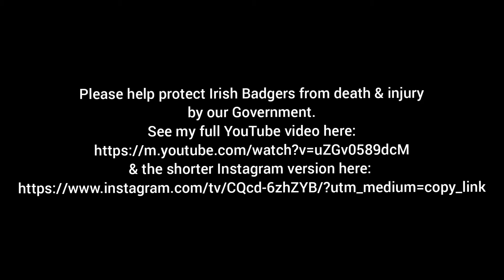European Badgers in colour and B&W at two locations. Watch out for spying eyes! See description.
European Badgers (Meles meles) in colour and black and white filmed at two locations.

Filmed on the new Browning Recon Force Elite HP4 with a +1 Diopter lens attached.

Watch out for what I'd say is the cheeky Lonesome (abandoned) Red Fox Cub (Vulpes vulpes) spying on a Badger at 5:06.